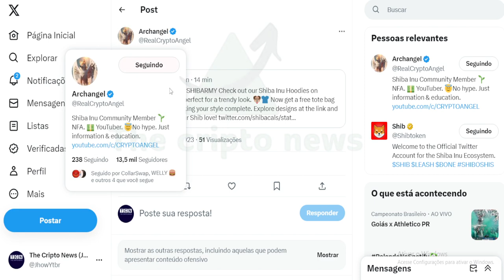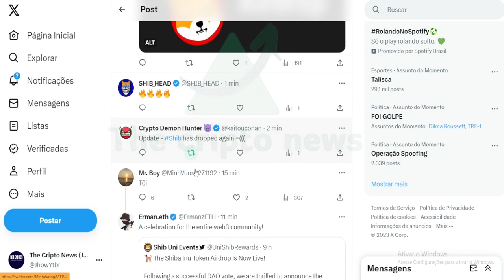SHIBA INU: ROUPAS SHIB !!